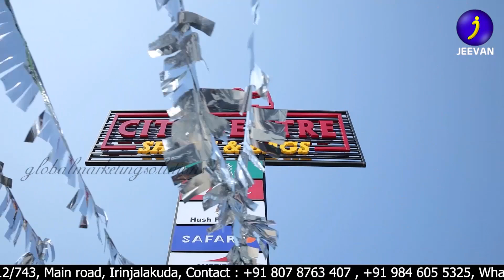ഫുട്ട്വെയേഴ്‌സിൽ ഇത്രെയും വെറൈറ്റികളോ 😵😵😵..കണ്ടുനോക്കു | City Centre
City Centre